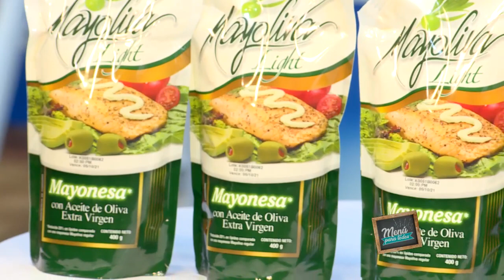Cebollas Caramelizadas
INGREDIENTES:

2 CEBOLLAS MORADAS
6 CDA. DE AZÚCAR
2 RODAJAS DE QUESO PANELA
4 RODAJAS DE PAN SÁNDWICH
SAL
PIMIENTA
ACEITE VEGETAL